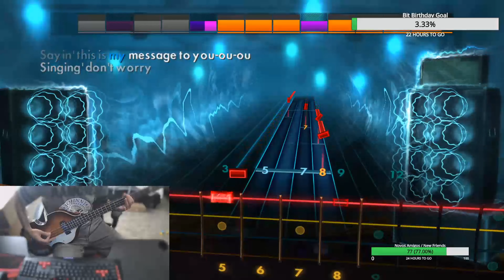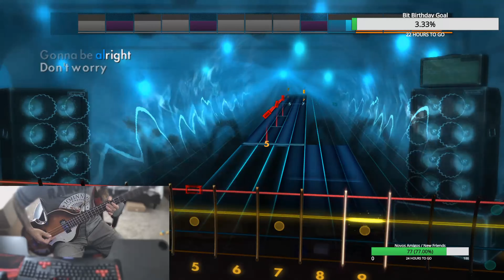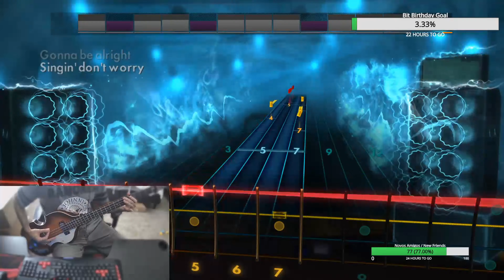RockSmith 3 little birds - Bass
Just having fun with this "game".